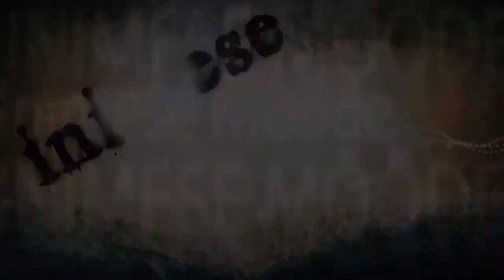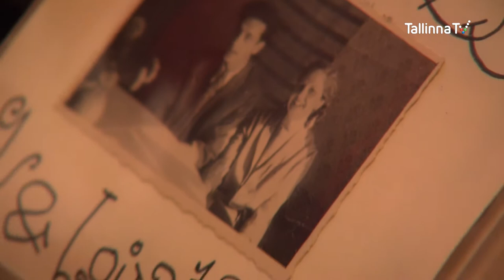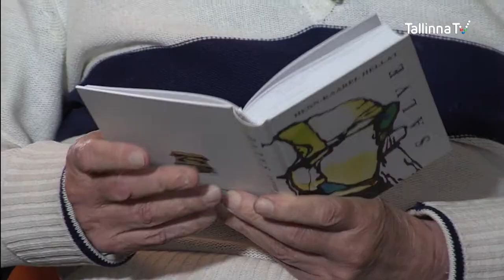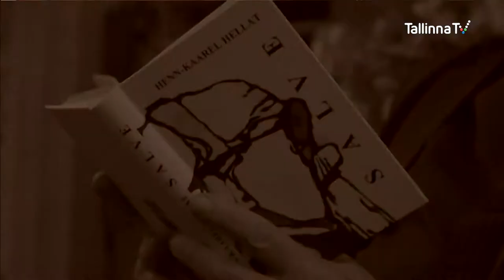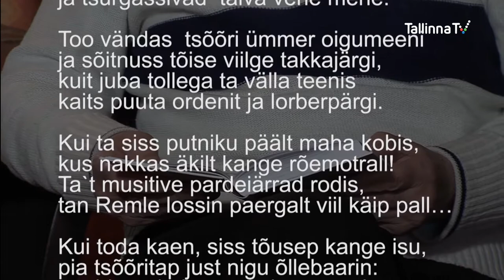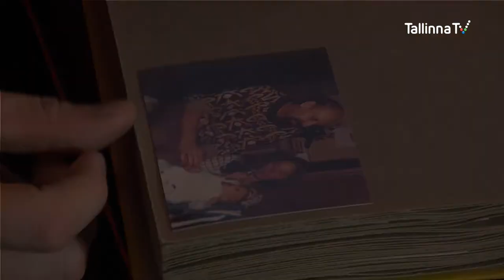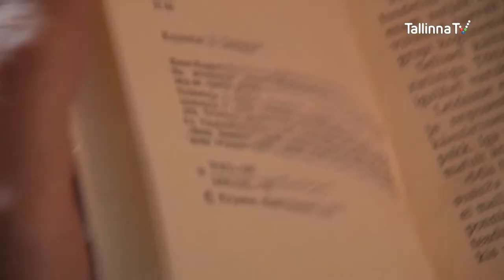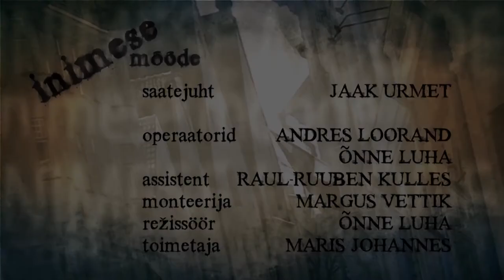Inimese mõõde - Henn-Kaarel Hellat 2. saade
Vestlus kirjanik Henn-Kaarel Hellatiga, 2. saade. Muhe kirjanikuhärra jutustab kaasakiskuvalt oma juuraõpingutest Tartu Ülikoolis ja kirjanduslikust tegevusest. Jutu vahele loeb Hellat võrratu murdekeelse luuletuse Juri Gagarinist ja kosmose vallutamisest. Üllatava faktina selgub muu hulgas, et Hellat, kes mõtles eesti keelde välja sõna ’ulme’, ei pea tegelikult kosmoselahingutest mitte midagi. Juttu tuleb ka Hellati magnum opus’est, romaanist „Naiste maailm“.